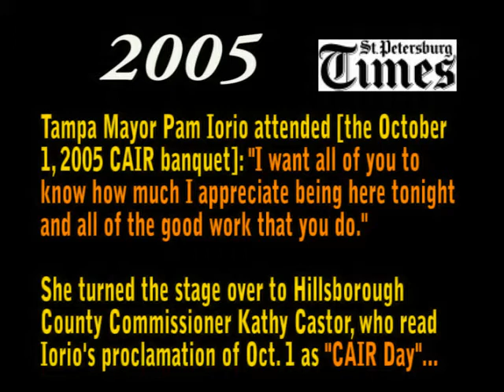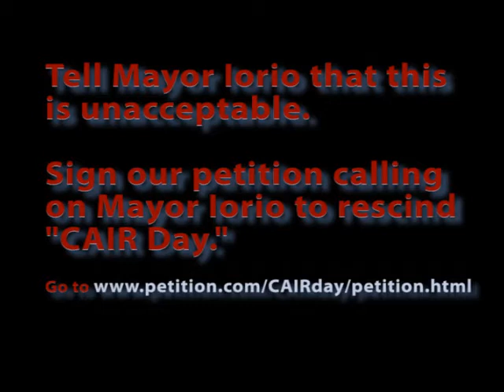Mayor Iorio's "CAIR Days"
Every year for at least the last four years, Tampa Mayor Pam Iorio has signed a Proclamation declaring a day of the year "CAIR Day." This, while CAIR has known ties to terrorist groups overseas, specifically Hamas. Please sign our petition calling on Mayor Iorio to rescind "CAIR Day."